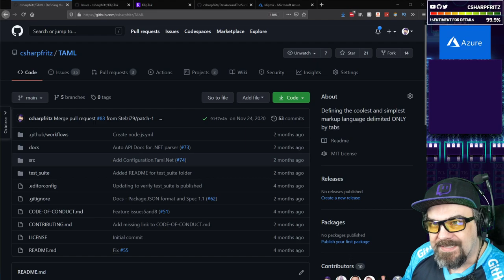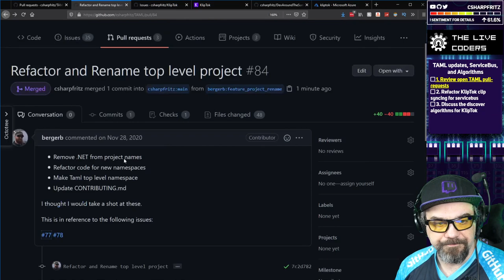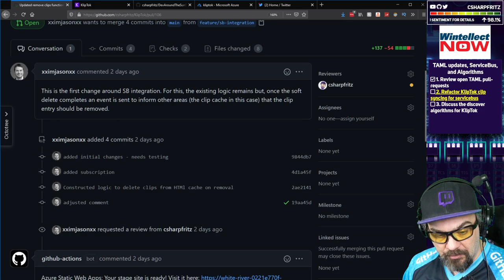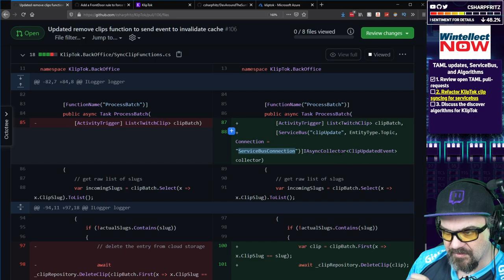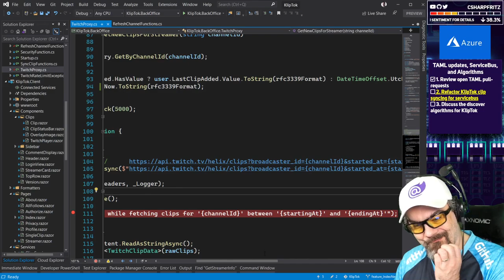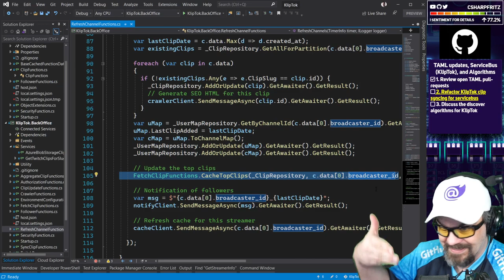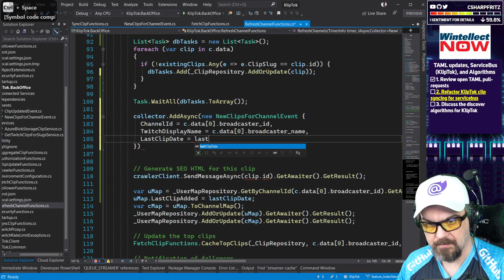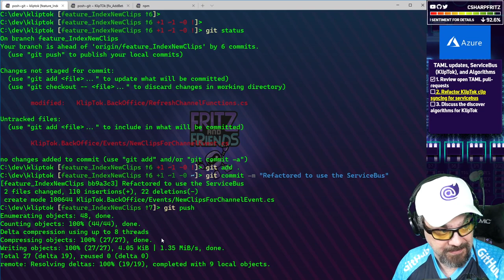January 10, 2021 - Tab-based notation with TAML, ServiceBus with KlipTok and MORE!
Fritz starts this stream by revisiting a markup language he invented that is ONLY tabs called TAML.

He continues on with refactoring KlipTok services that are synchronizing channel and clip information to use Azure Service Bus instead of Azure Queues

00:00:00 Intro music
00:05:10 Welcome and AMA
00:13:10 TAML discussion and Pull Requests
00:49:32 KlipTok discussion and Service Bus introduction with Azure Functions

KlipTok source code is not publicly available, and the website is